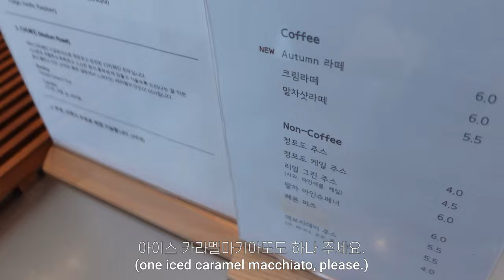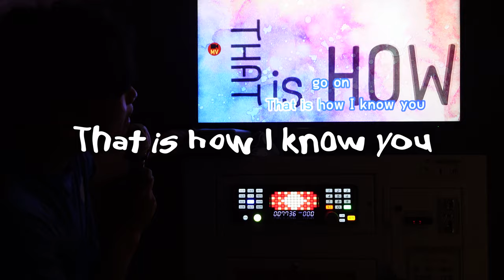Vlog | A day of an international student at SNU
In this video,  Parisa shares her day as an international student at SNU. Hope you enjoy seeing what uni life is like at SNU!